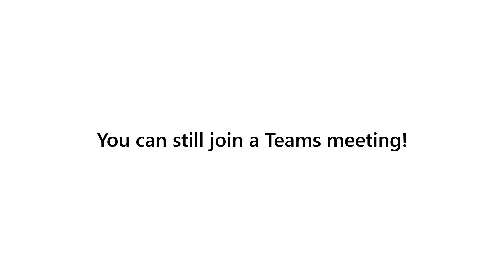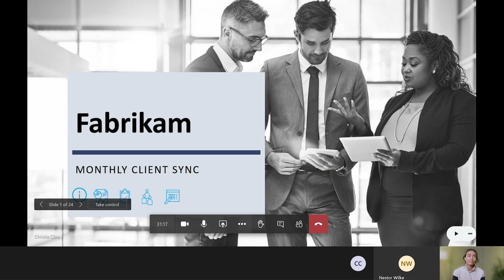How to join a Microsoft Teams meeting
Join a Microsoft Teams meeting from your calendar, or sign in as a guest on the web.

Join a Teams meeting from the app

1. From you Calendar, select Join on a meeting before it's started, or one that's in-progress.
2. Turn on your camera, select Background filters, and choose how you'd like to appear:
- Select a custom background.
- Select Blur.
3. Choose your audio settings.
4. Select Join now.

Join a Teams meeting on the web
Don't have the Teams app? You can still join a Teams meeting.

You can also use a dial-in number and conference ID from the email to call in.
2. You have three choices:
Download the Windows app: Download the Teams desktop app.
Continue on this browser: Join a Teams meeting on the web.
Open your Teams app: If you already have the Teams app, go right to your meeting.
3. Type your name.
4. Choose your audio and video settings.
5. Select Join now.
6. Depending on meeting settings, you'll get in right away, or go to a lobby where someone in the meeting will admit you.